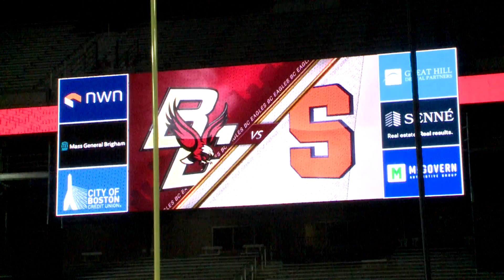Syracuse Doesn't Exact Revenge vs. Boston College During 15-13 Loss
In a close game against an elite opponent, when the door opens, you've got to walk through it. Boston College provided Syracuse a man-up opportunity in crunch time, and the Orange would turn it over in a 15-13 loss to the Eagles in a rematch of the 2021 National Title game.

Report done by CitrusTV Women's Lacrosse Beat Reporter Ian Nicholas